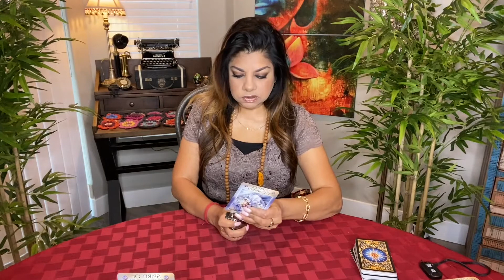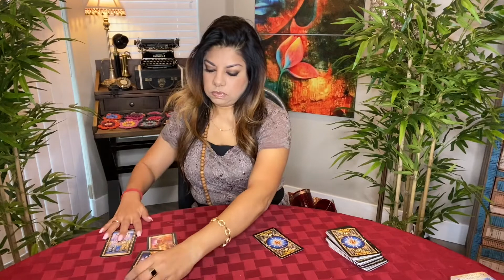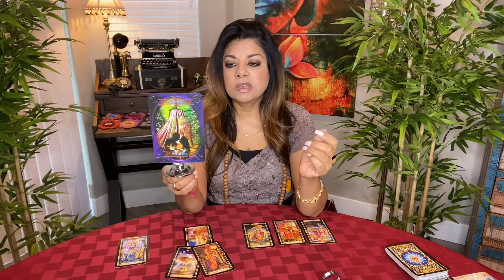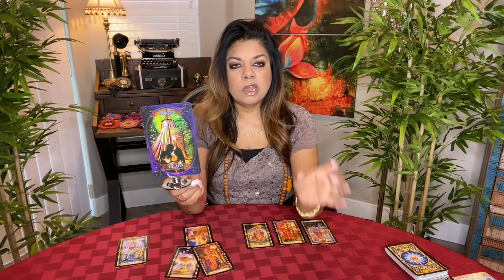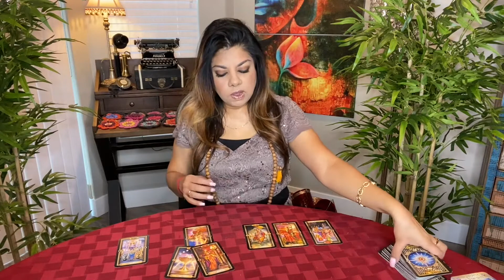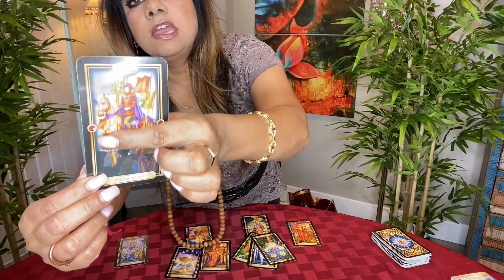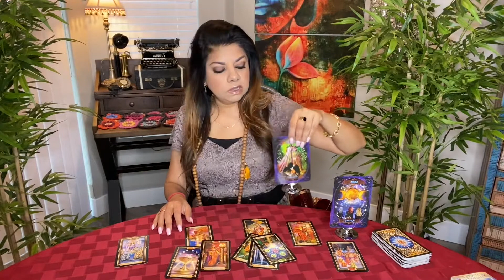AQUARIUS WEEKLY TAROT READING HOROSCOPE ZODIAC JANUARY 4-10, 2021 "Break Through"!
AQUARIUS WEEKLY TAROT READING HOROSCOPE ZODIAC JANUARY 4-10, 2021
AQUARIUS WEEKLY TAROT JANUARY 2021

These are free Daily, Weekly, Monthly GENERAL/LOVE PSYCHIC AND MEDIUMSHIP tarot, zodiac, horoscope readings via tarot and oracle cards for each zodiac sign. Please note I am not an astrologer. If you are looking at this video from a Facebook link; Facebook requires you to place your business page under a category. The ONLY category selection for Tarot Readers/Psychics and Mediums is called "Astrological and Psychic".

TAROT & ORACLE Decks Used TAROT:
EASY TAROT - by Josephine Ellershaw, Cirro Marchetti
OTHERKIN TAROT - by Siolo Thompson